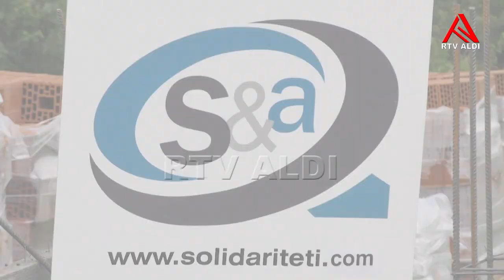Fillon ndërtimi i shtëpisë për familjen Beqiri nga Buhiqi